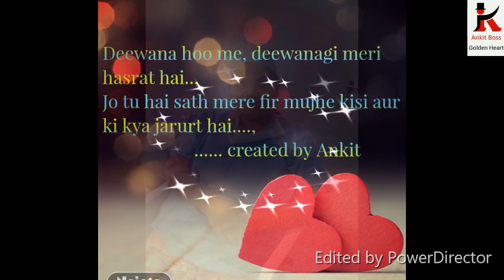Hindi Poetry।Teri Meri Yaari by Ankit। hindi poems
The heart beat of friends| Gajab dosti | God Gifted yaari..

Two person they don"t know each other in first meeting but after that they are closed with each other still they have blood relationship with each other.

This is poetry which based on social topic.

This is the god gifted and unique relationship.

some lines are of this poetry..

Thahar jaonga tere jahan me is kadar..!
Ki zindgi gujar jayegi lekin me nhi...!!

A dost dosti ye teri mujhe sare jahan se pyari h...!
Kyunki duniya sirf mtlb ki diniyadari h..!!

A mere dost nadeem aayega clz ka ek aakhiri din..!
Aur fir din gujrenge ek dusre K bin...!!

Le jaana in yaado ko tum dil me basa K. !!
Rhna mere bin khuahiya saja ke. !!

for other social sites.

google/Ankitbossgoldenheart

wikki/Ankitbossgoldenheart